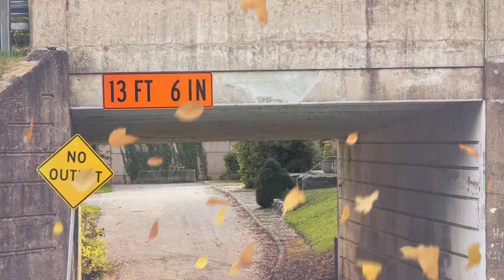Fall Foliage Ride 19 October 2023 Checking out Central Pennsylvania leaves changing colors